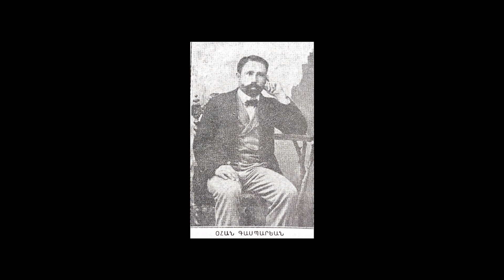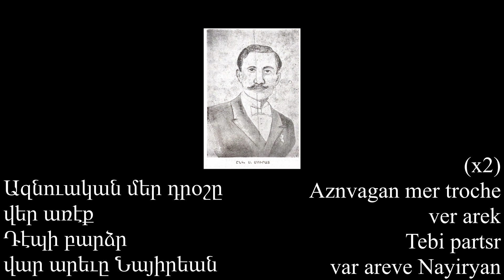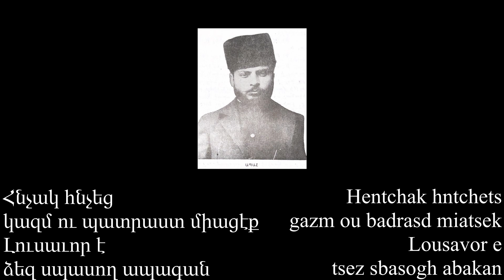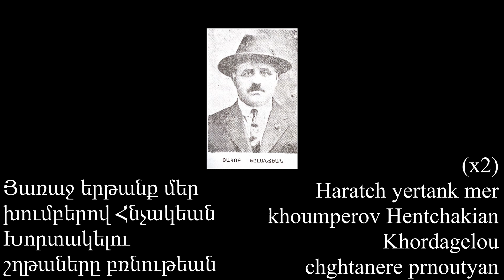Haratch yertank Berj Nakashian Յառաջ երթանք Պերճ Նագաշեան